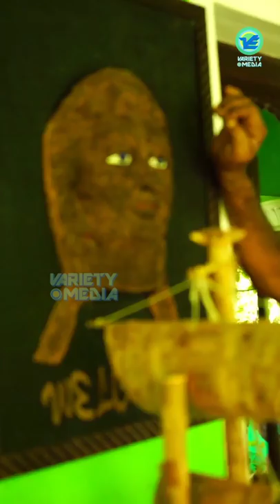Unbelievable talent | Handicrafts made by Eerkil | Broom Stick craft | Variety Media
Unbelievable talent | Handicrafts made by Eerkil | Broom Stick craft

Conceived by  Razi Asharaf & Nabeel Badarudeen
Voice over by :  Sidhique Sid
Camera : Leo Machad
Editz :  Razi Asharaf

|| ANTI-PIRACY WARNING ||